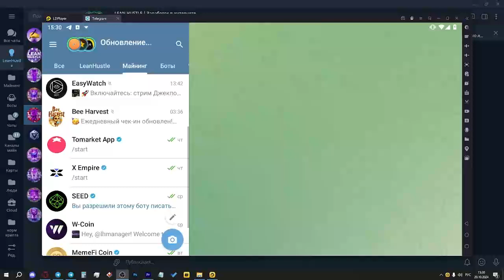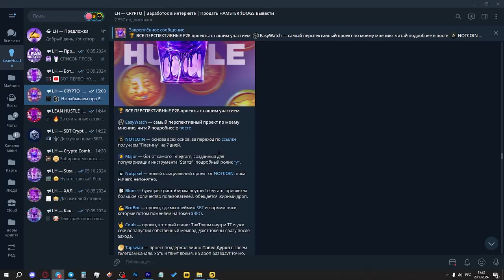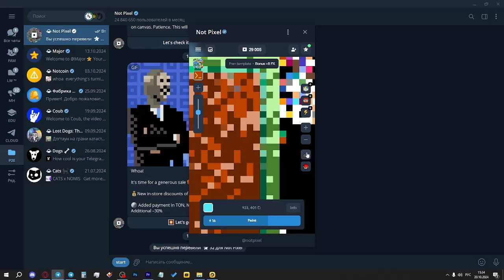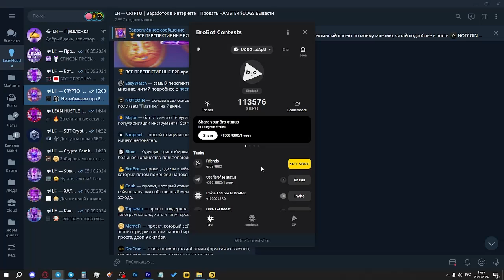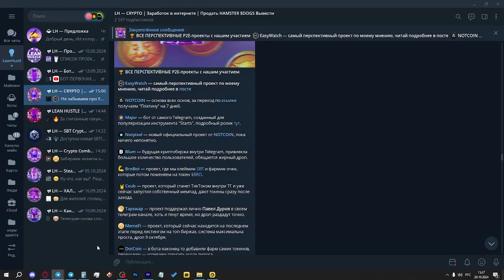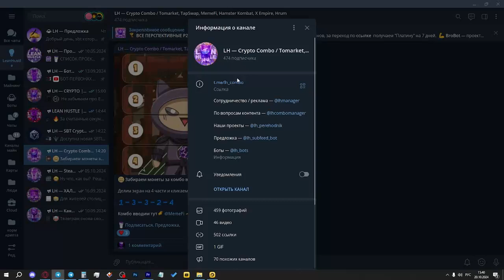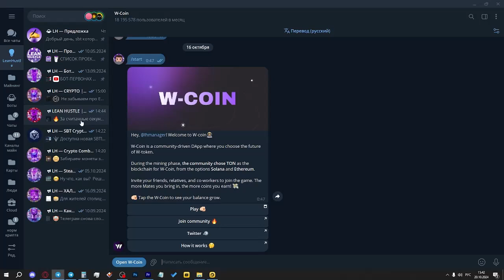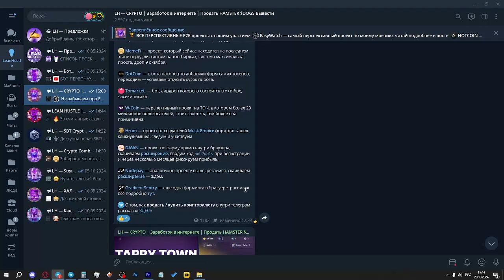ЭТИ ТАПАЛКИ ДАДУТ ЖИРНЫЙ АИРДРОП / AIRDROP в TELEGRAM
В сегодняшнем ролике поговорим о тех проектах в телеге, в которые действительно стоит влететь и уже этой осенью забрать жирный аирдроп. Разберем плюсы и минусы каждого из проектов, ссылки на каждый из них можете найти сверху.